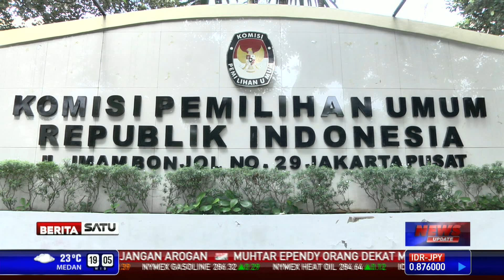Puluhan Orang Berunjuk Rasa di Gedung KPU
Jelang pengumuman perhitungan suara Pilpres 2014, puluhan orang berunjuk rasa di depan Gedung KPU, Jakarta Pusat. Demonatran sempat bersitegang dengan polisi yang berjaga di depan Gedung KPU.

Facebook.com/BeritaSatuTV
Youtube.com/BeritaSatu